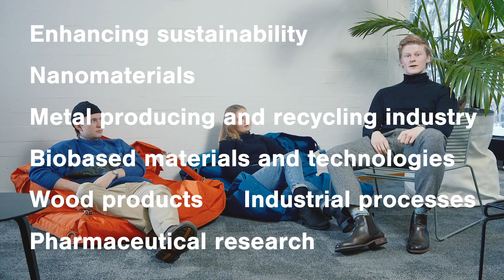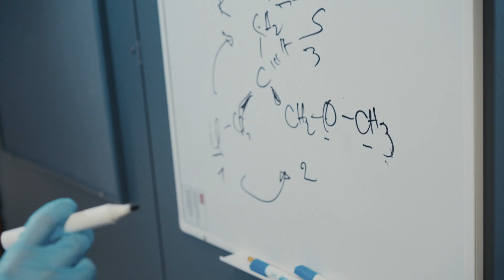5 syytä hakea opiskelemaan kemian tekniikkaa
Kemiaa on kaikkialla. Sen keskeisiä elementtejä ovat aineiden rakenne, koostumus, ominaisuudet ja reaktiot. Kemian tekniikassa näitä sovelletaan aina nanometreistä laboratoriomittakaavaan ja tehtaan kokoluokasta kansantalouden tasolle.

Aallosta saat enemmän kuin tutkinnon.

Haku Aalto-yliopistoon 2023
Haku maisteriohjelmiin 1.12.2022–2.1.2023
Korkeakoulujen yhteishaku, hakuaika 1 (englanninkieliset kandidaattiohjelmat) 4.–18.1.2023
Korkeakoulujen yhteishaku, hakuaika 2 (suomenkieliset kandidaattiohjelmat) 15.–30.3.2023